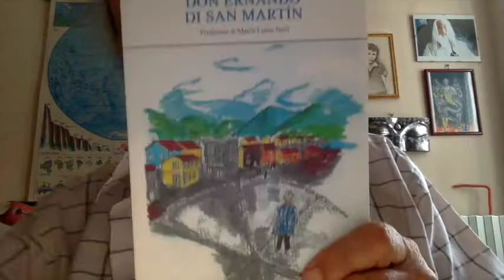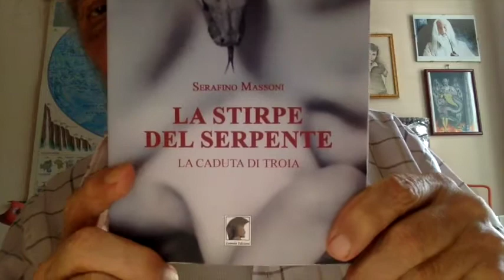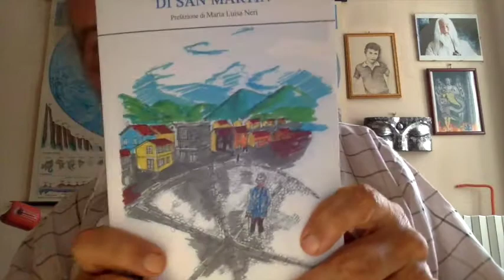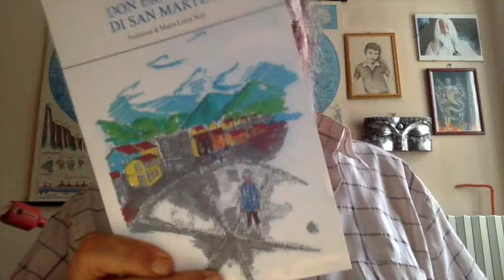Don Ernando di San Martin by Achille Concerto